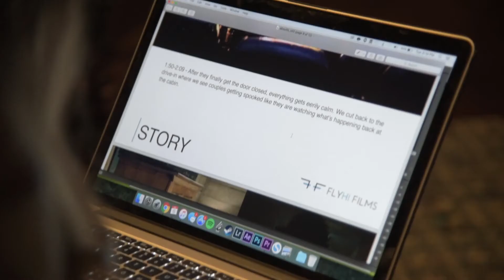Adam Sanders - 'About To' (Behind the Scenes)